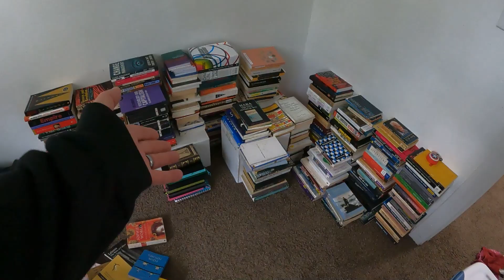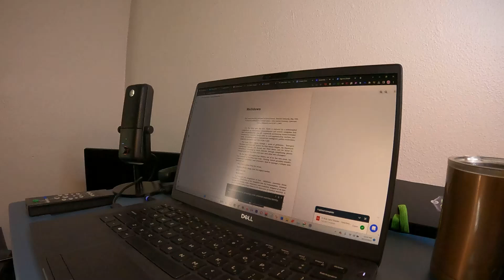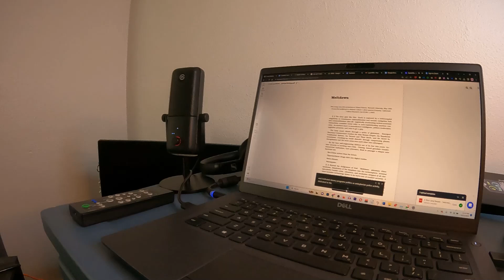Non-Linear Vlogging and The New Pad + fixing the desktop and Ryan's backyard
Check out the place!